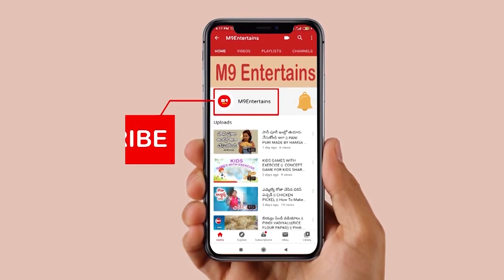most expensive grapes ruby roman red grapes | World costliest Graps | japan Graps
most expensive grapes ruby roman red grapes | World costliest Graps